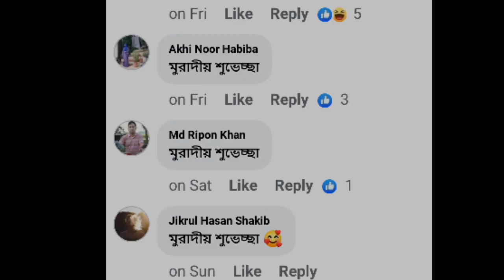মুরাদ তুই খেলতে থাক এগিয়ে যাচ্ছে মাহির ট্রাক